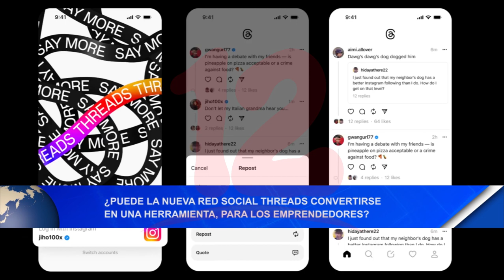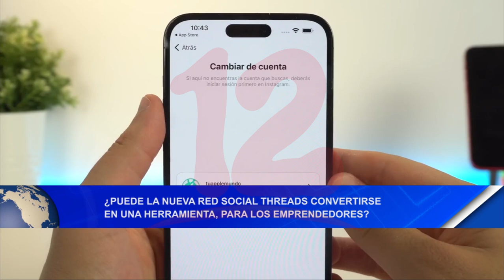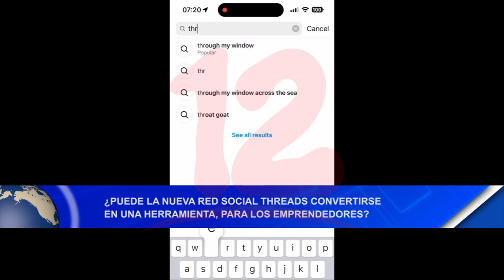Noticias12Nicaragua ¿Puede Threads convertirse en una herramienta, para emprendedores?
¿Puede Threads convertirse en una herramienta, para emprendedores?